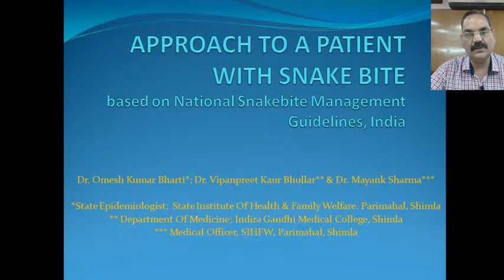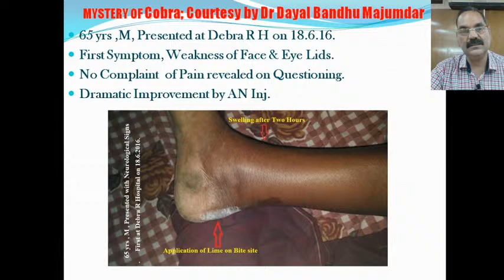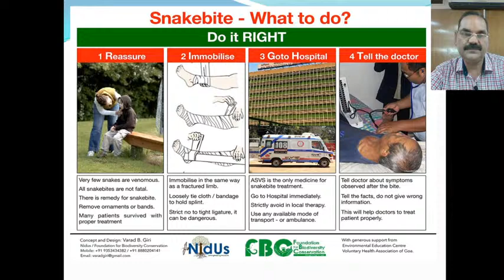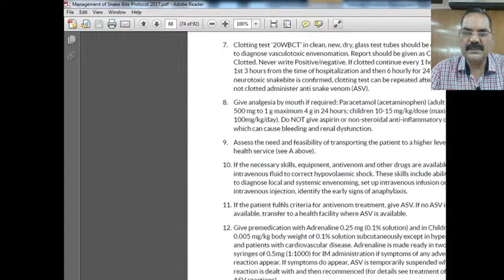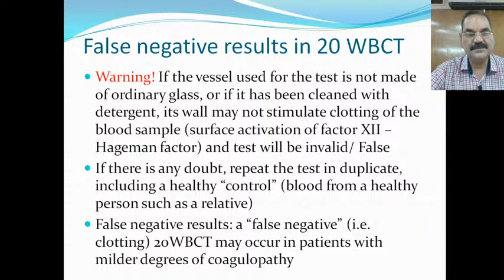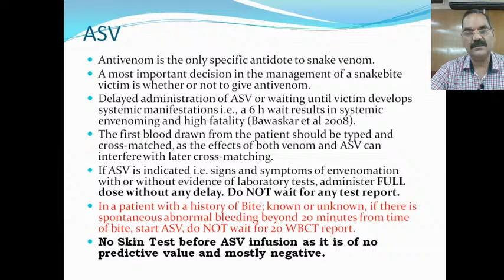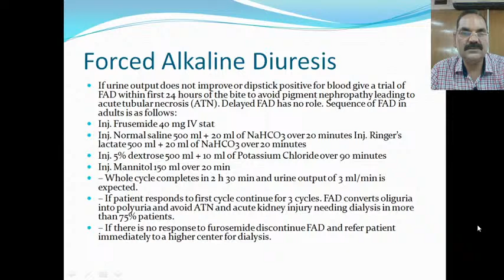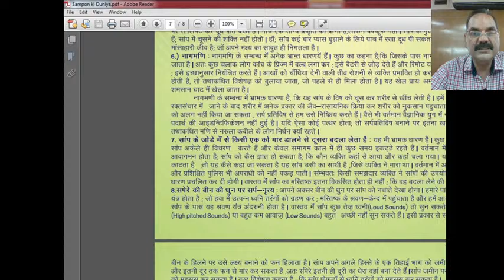Snake Bite Management in Himachal Pradesh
18/08/2020:

02:15 PM - 02:45 PM : Snake Bite Management in Himachal Pradesh